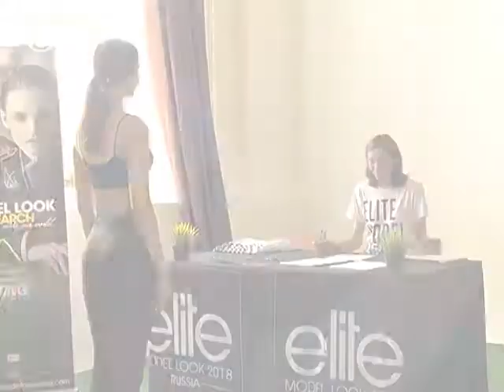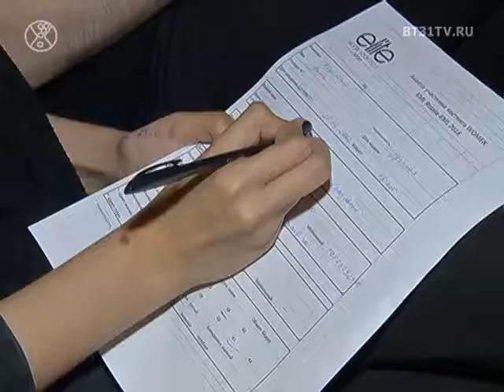кастинг конкурса Elite Model Look в Челябинске